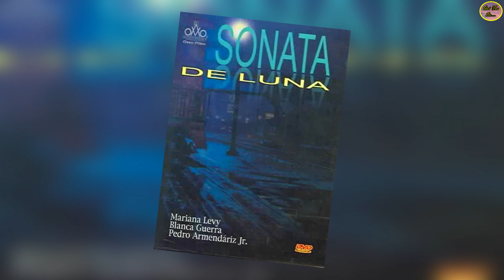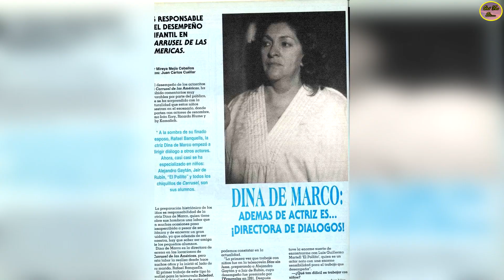QUÉ FUE DE… DINA DE MARCO, BELLA ACTRIZ DESDE EL CINE DE ORO, ESPOSA DE RAFAEL BANQUELLS